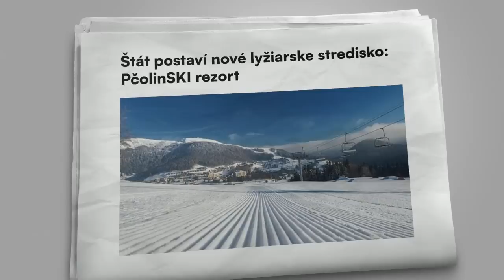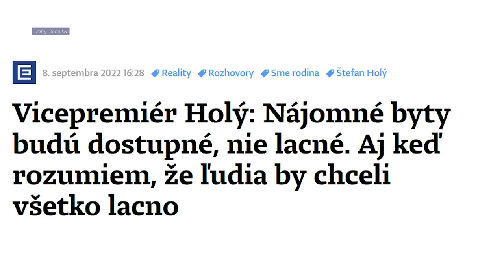Ťažký týždeň: O najdrahšej neveste| Aktuality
📣  V posledných voľbách získala jeho strana viac než 8 percent hlasov.
Čo sľúbil, čo reálne urobil a čo navyvádzal „normálny politik“, sa dozviete v najnovšej časti Ťažkého týždňa.

Ťažký týždeň môžete podporiť na aktuality.sk/tazkytyzden.

Redakcia Aktuality.sk nezodpovedá za obsah a názory prezentované v relácii Ťažký týždeň.

Všetky doterajšie časti Ťažkého týždňa nájdete v špeciálnej sekcii.